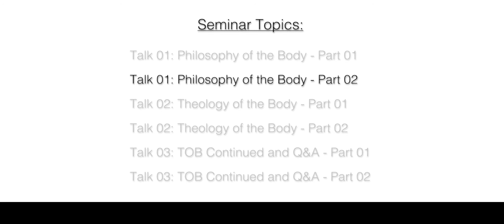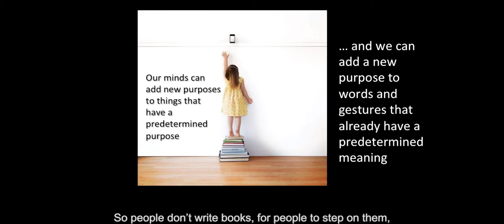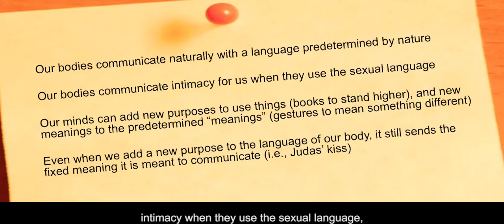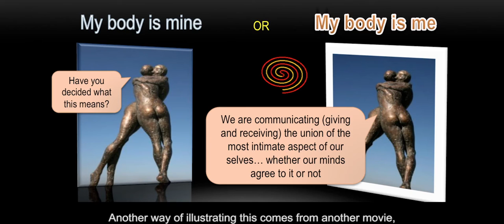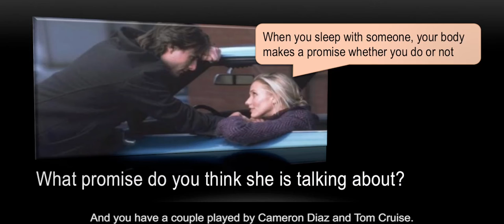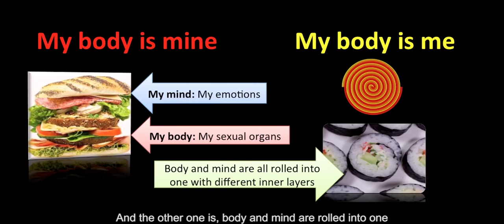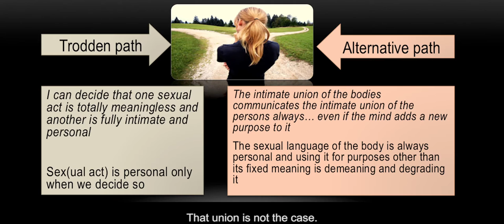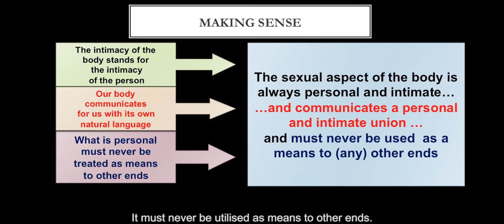Philosophy of the Body (Part 2 of 2)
If reading is not your thing, then this series of talks by Fr David Garcia OP -- a Dominican priest and the Spiritual Director of Family Life Society -- is an absolute must-see. Fr Garcia breaks down John Paul Il’s teachings on the workings of human sexuality in the context of the church, punctuating his points with wonderful anecdotes and interesting analogies.